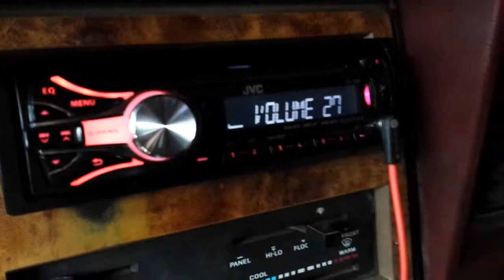1 12" kicker, and 2 6.5" Optimus STS